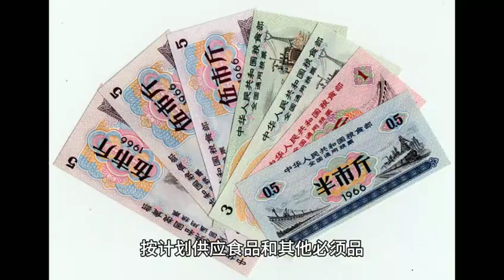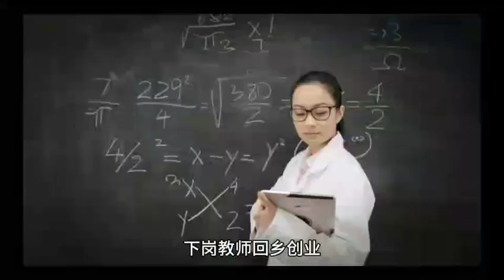如果习近平五年不下台，大陆会变成什么样？